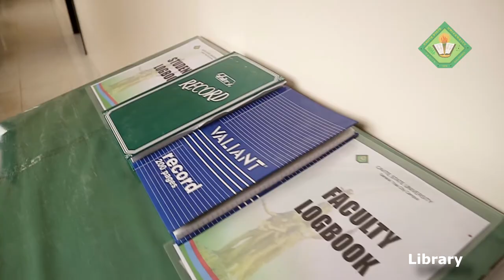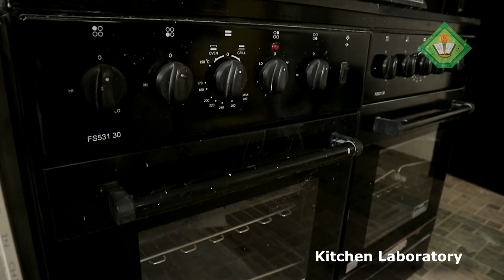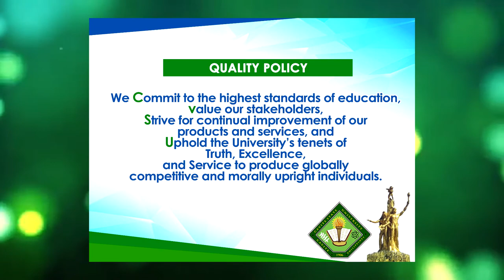Campus Tour Gen Trias City Campus